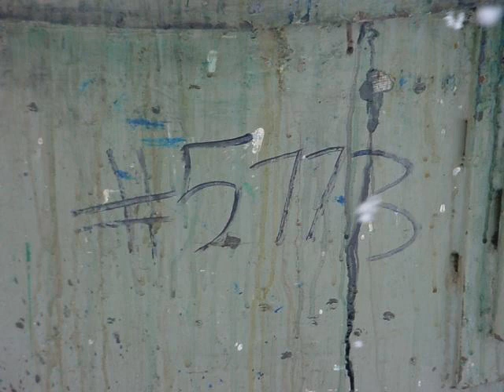165 GALLON PORTABLE MIX TANK - C/S - 39.75 in. DIA. X 38 in #5773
1 - used approx. 185 gallon total/165 gallon working capacity vertical carbon steel mixing tank.  Approx. 39.75 in. ID x 38 in. deep.  OAD approx. 53 in. x 53 in. x 46 in. high.  Side bottom outlet approx. 2 in. dia. with Banjo ball valve.  On casters for portability and with fork channels.  F.O.B. - CLEVELAND OH